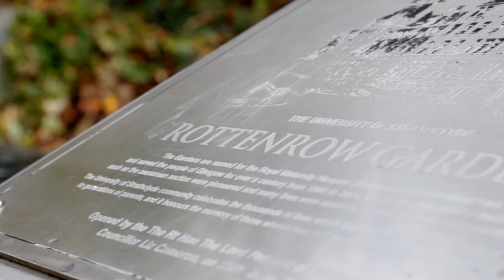Coach Profile | Chris Grant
Introducing the founder of Glasgow Parkour Coaching, Chris Grant.
Chris has been at the forefront of the growth of Scottish Parkour since he first formed Glasgow Parkour back in late 2004.

This film was edited and produced by Paul Sayer.

Train safe and find your way.